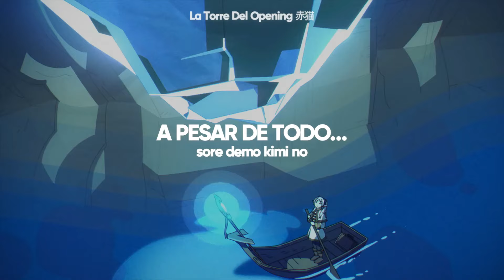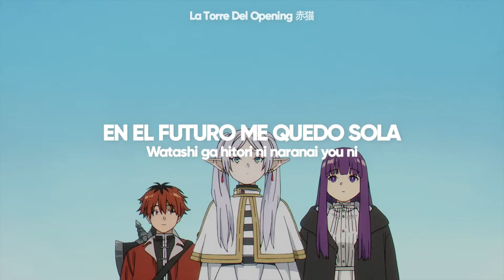Sousou no Frieren Opening Full | Yuusha - Sub Español『AMV』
YOASOBI sacando otro temon ❤
(❁´◡`❁) Redes:
En el apartado "Acerca de" del canal
➤Anime: Sousou no Frieren / Frieren: Beyond Journey's End
➤Estado: En Emsion
➤Cancion: Yuusha / The Brave
➤Artista: YOASOBI
Letra:
marude otogi no hanashi
Owari mukaeta akashi
Naga sugiru tabiji kara
Kiridashita issetsu
Sore wa katsute kono chi ni
Kage wo otoshita aku wo
Uchitorishi yuusha to no
Mijikai tabi no kioku

monogatari wa owari
Yuusha wa nemuri ni tsuku
Odayaka na nichijou wo
Kono chi ni nokoshite
Toki no nagare wa mujou ni
Hito wo wasuresaseru
Soko ni ikita kiseki mo
Sabitsuite iku

sore demo kimi no
Kotoba mo negai mo yuuki mo
Ima mo tashika ni watashi no naka de
Ikiteiru

onaji michi wo eranda
Sore dake datta hazu na no ni
Itsu no ma ni ka dou shite
Hoho wo tsutau namida no wake wo motto
Shiritain da
Ima sara datte
Tomo ni ayunda tabiji wo tadoreba
Soko ni kimi wa inaku to mo
Kitto mitsukerareru

monogatari wa tsuzuku
Hitori no tabi e to tatsu
Tachiyoru machi de deau
Hito no kioku no naka ni nokoru kimi wa

ai mo kawarazu ohitoyoshi de
Kakkou tsukete bakari da ne
Achirakochira ni tsukutta shinboru wa
Kachitotta heiwa no akashi
Sore sura
Mirai de itsuka
Watashi ga hitori ni naranai you ni
Ano tabi wo omoidaseru you ni
Nokosareta mejirushi

Owari mukaeta akashi
Watashi wo kaeta deai
Hyakubun no ichi no tabiji

kimi no yuuki wo itsuka
Kaze ga saratte
Dare no kioku kara kiete shimattemo
Watashi ga mirai ni tsurete iku kara

kimi no te wo totta
Ano hi subete hajimatta
Kudaranakute
Omowazu futto waratte shimau you na
Arifureta jikan ga ima mo mabushii
Shiritain da
Ima sara datte
Furikaeru to soko ni wa itsu demo
Yasashiku hohoemikakeru
Kimi ga iru kara
Arata na tabi no hajimari wa
Kimi ga mamorinuita kono chi ni
Mebuita inochi to tomo ni